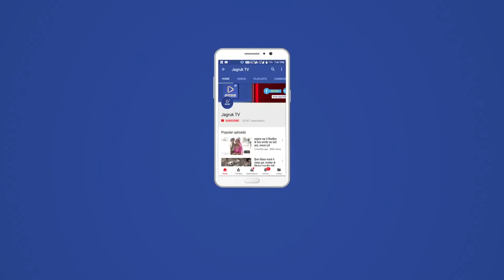JAGRUK TV : जोधपुर : जाट समाज को भाजपा से बगावत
राजपूत समाज के बाद जाट समाज ने भी की भाजपा से बगावत
राजस्थान जाट महासभा ने तोड़ा भाजपा से नाता, अन्य पार्टी को दिया जाएगा मत व समर्थन
जोधपुर। प्रदेश में सत्ताधारी पार्टी भाजपा की मुश्किल कम होने के बजाय दिनों दिन बढ़ती जा रही है। भाजपा के परम्परागत वोटर्स रहे राजपूत समाज पहले से नाराज चल रहा है और आज जाट समाज ने भी भाजपा से बगावत कर दी। प्रदेश के सबसे बड़े जातीय समूह जाटों की सबसे बड़ी संस्था राजस्थान जाट महासभा ने सोमवार को भाजपा से नाता तोडऩे की घोषणा की। जाट महासभा की ताजा घोषणा भाजपा के लिए बहुत बड़ा झटका माना जा रहा है।